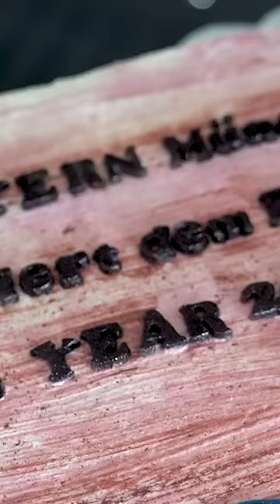Celebrating the African Player of the Year Sadio Mane 👏